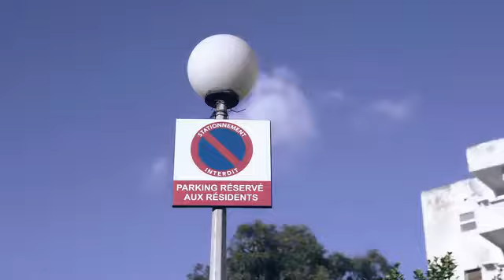نجوم الليل..Gati.Njoum Elil..